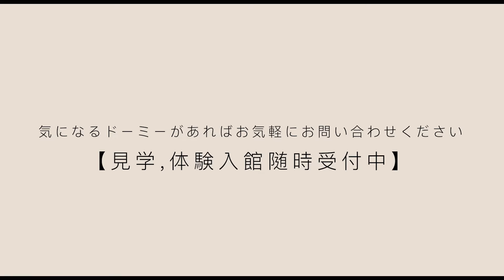【仙台】ドーミー上杉 紹介ムービー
仙台エリアのドーミーをご紹介！！
お部屋や共用設備が充実した仙台エリアのドーミーをのぞいてみよう！

仙台エリアのドーミーは、仙台駅周辺や市営地下鉄の沿線に多く立地していて、通学も、プライベートもとても便利！

実際のドーミー生活をイメージしてみてください。

制作／（株）共立メンテナンス　仙台支店